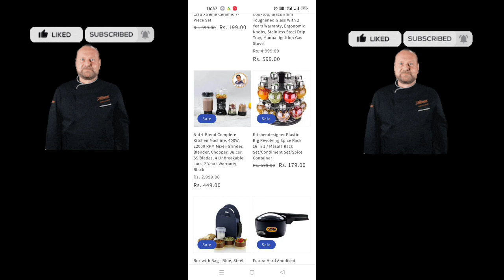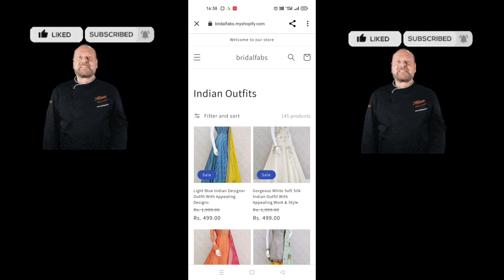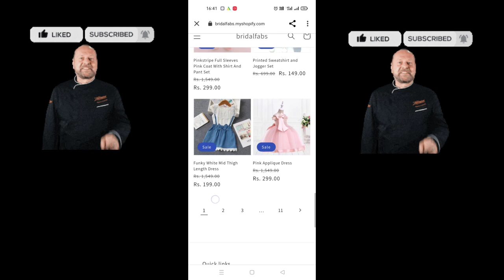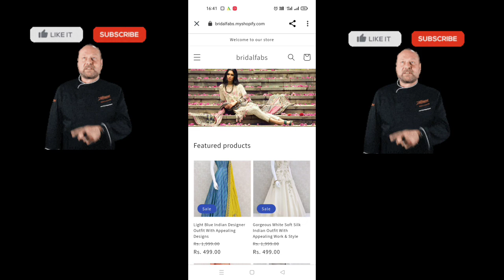bridal fab | bridalfab fake or real |Bridal Fabs Website Fake or Real in Hindi |Reality |Reviews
Bridal Fabs Review in Hindi